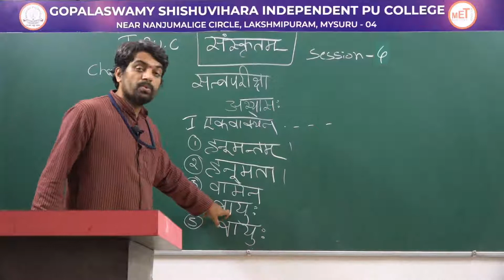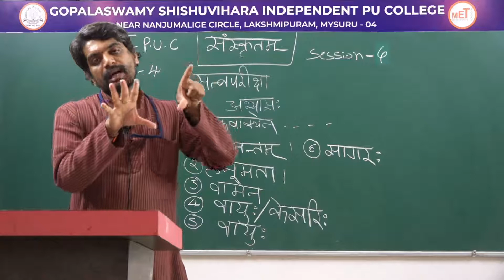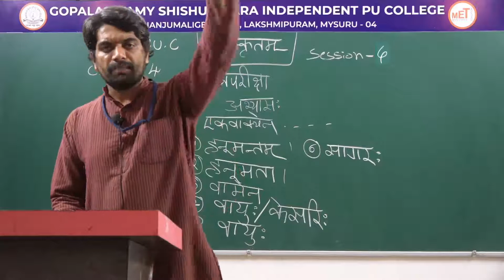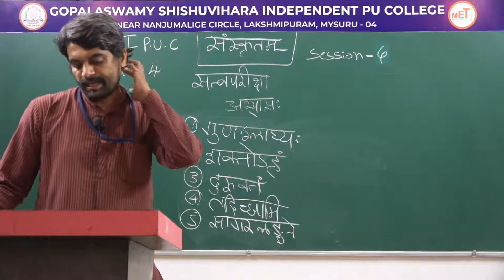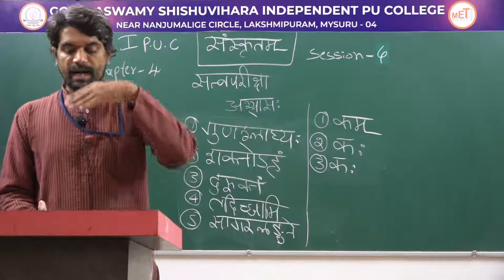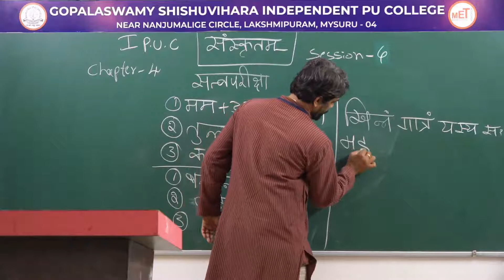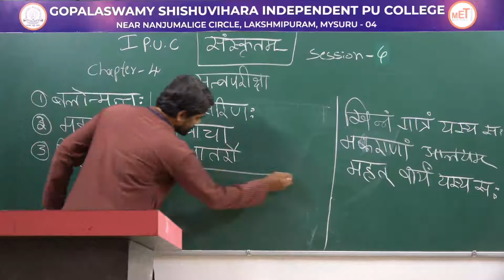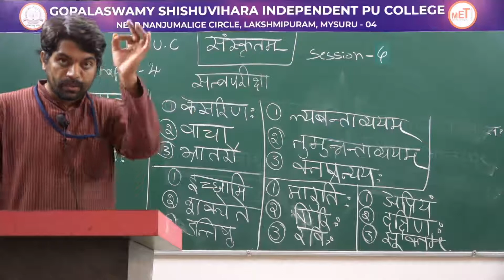SANSKRIT | 1st PUC | POEM 04 | SATVAPAREEKSHA | S05